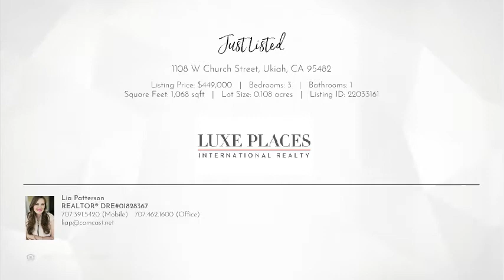1108 W Church Street Ukiah, CA 95482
Lia Patterson - LUXE Places International Realty
3 beds 1 bath